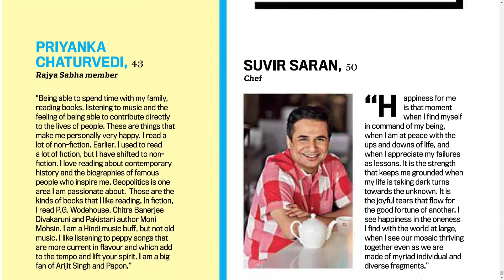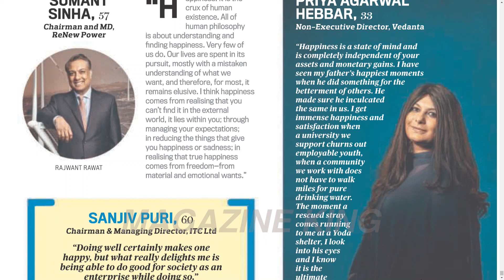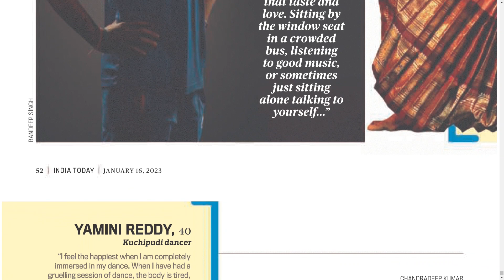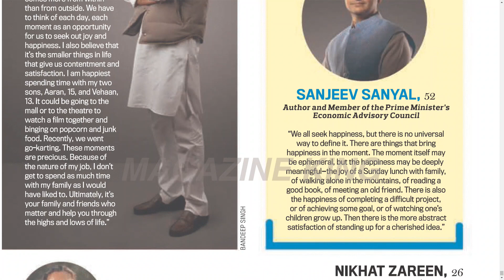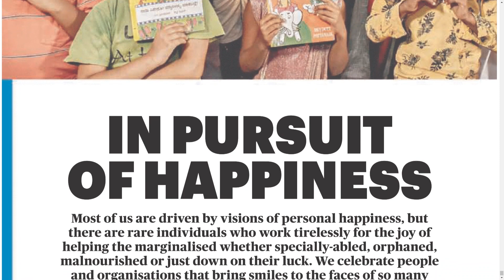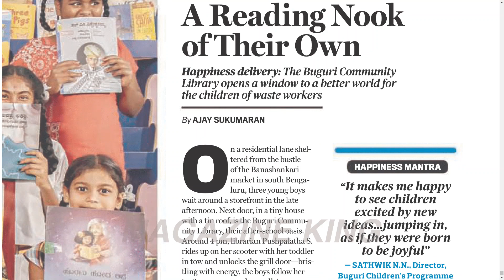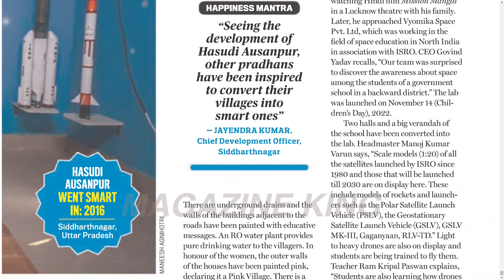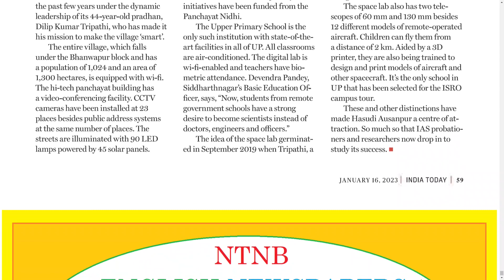INDIA TODAY MAGAZINE 16 JANUARY 2023 MONDAY PART 5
Telangana news
Ap news
Cricket news
Sports news
Cinema news
Bussines newspaper
Crime news
Chaduvu paper
Education newspaper
Eenadu antharyaami
Antharyami eenadu
Telugu antharyaami
Apprentice jobs
Vasundara paper
Eenadu vasundara
Eenadu karimnagar
Haaybujji paper
Prathiba
Eenadu pratibha newspaper
Prathiba paper
New intiatives by politicians
Telugu news
Gk questions